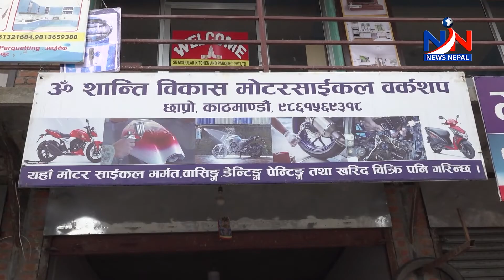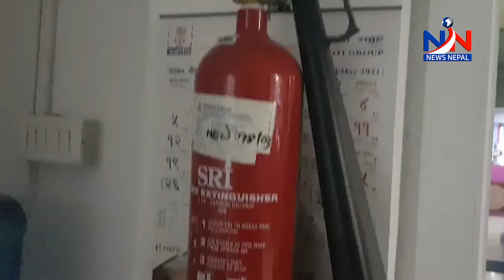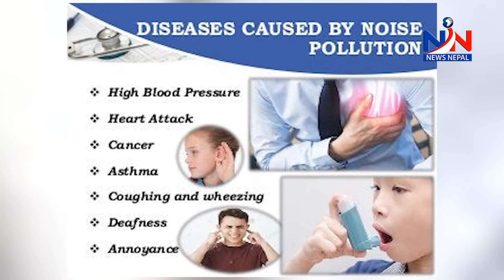बालेन शाहको देखासिखी अन्य शहरमा पनि ।धमाधम भत्काइँदै अबैध संरचना ।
बालेन शाहको देखासिखी अन्य शहरमा पनि ।
धमाधम भत्काइँदै अबैध संरचना  ।
शहरलाई कुरुप बनाउने गाडी वर्कसप तिर गएन ध्यान ।
अधिकांश गाडी वर्कसपहरु  मपदण्ड विपरित ।
कहिले थालनी होला शहरलाई सुन्दर बनाउने अभियान ?
गाडी मर्मत गर्ने वर्कसपबाट शहरी सौन्दर्य माथिको चुनौति विशेष द न्युज रिभ्यु  ।